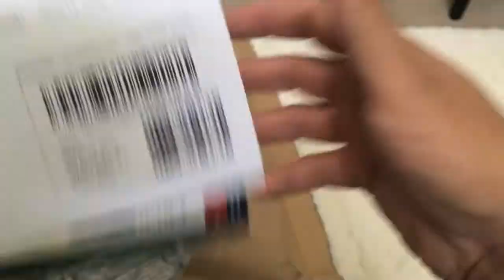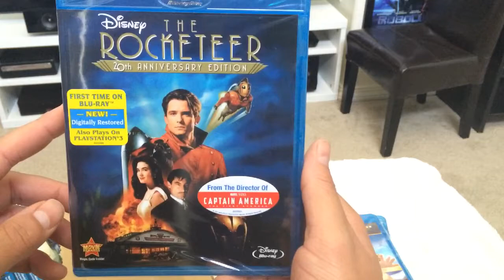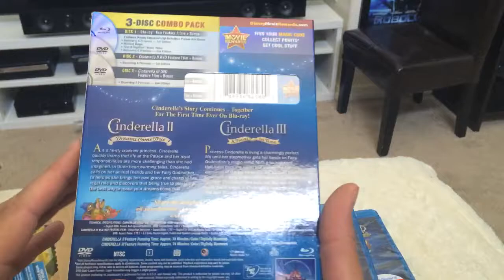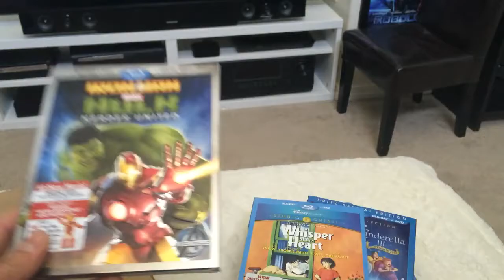Unboxing a package from Disney Movie Club with more Blu Ray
I received yet another package from the Disney Movie Club, let's go ahead and see what's inside for me.